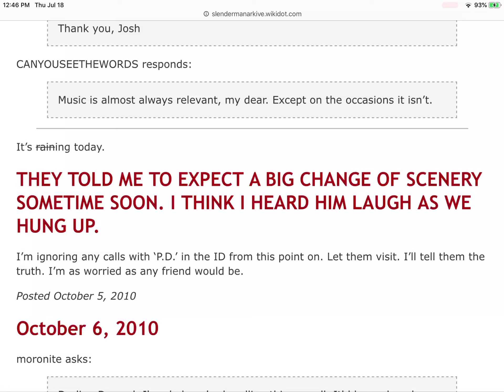CANYOUSEETHEWORDS - 218th post - October 5th, 2010